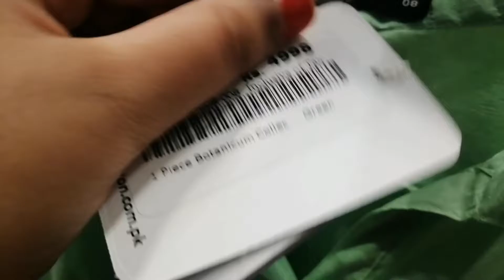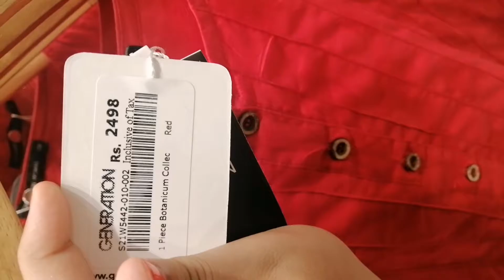My eid shopping vlog with family#vlog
Well come back to my Chanel emans passion vlogs
Eid shopping
Masti with family
My utube Chanel
Jazak Allah